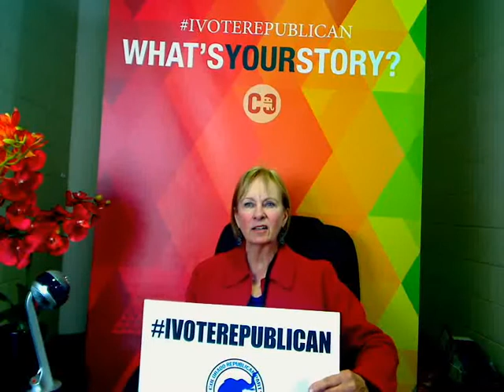What's Your Story? Janice: I care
I care and IVOTEREPUBLICAN